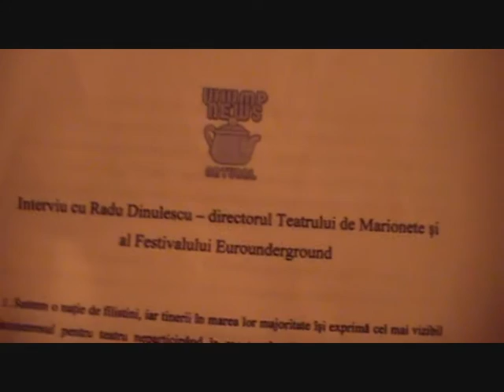Teaser TV NATURAL